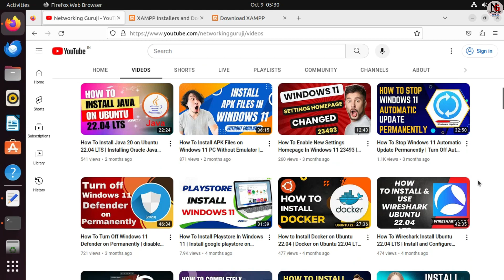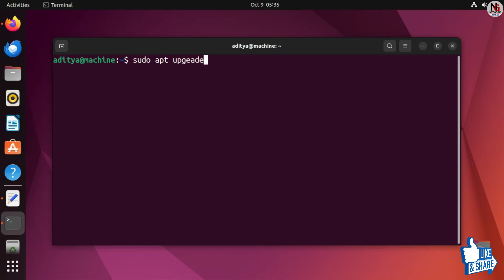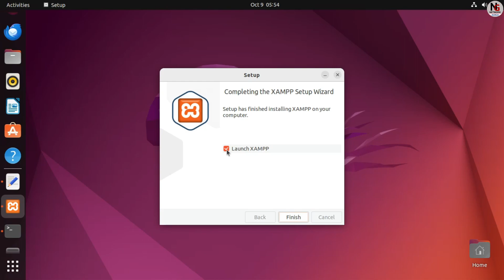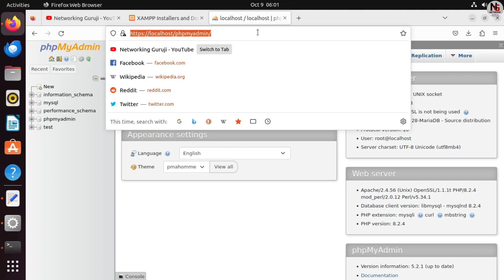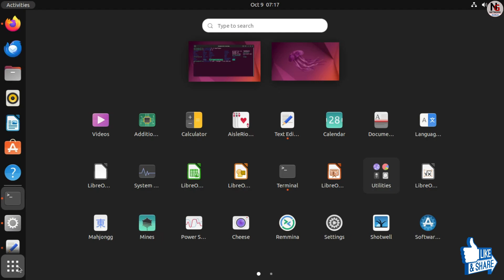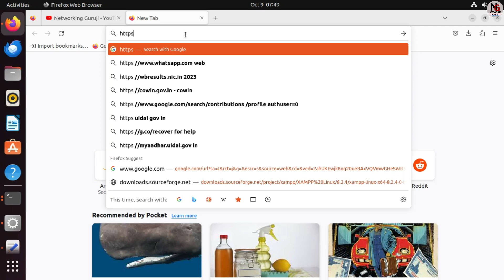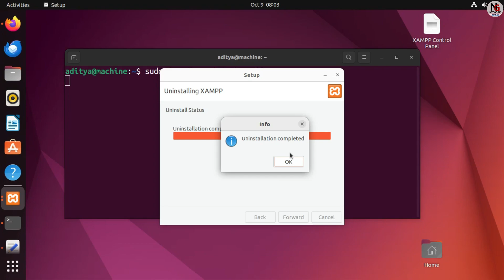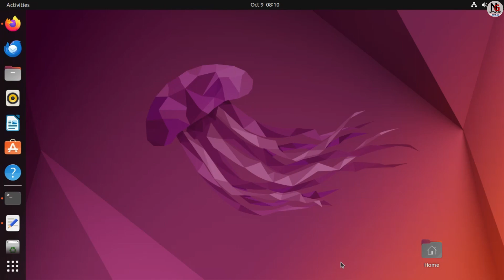How To Install XAMPP In Ubuntu 22.04 LTS | install xampp on ubuntu 22.04 | xampp on Linux terminal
Hello friends, In this video How to install XAMPP in Ubuntu 22.04 LTS, step by step process. First, go to the official website after that download Xampp latest version. Now terminal is open, second permission changes the file, and after that install xampp in Ubuntu 22.04.If you install in the same way as i did then there will be no error. Having Internet connectivity is very important. Hope you all understand.
Menu
Introduction : 0:00
xampp : 1:29
xampp download: 2:16
ubuntu version : 5:12
apt update : 5:43
apt upgrade : 6:36
permision file change : 7:02
install xampp ubuntu : 9:40
xampp control panel : 13:18
open your browser : 17:19
Terminal through start xampp : 21:09
Terminal through stop xampp : 22:08
Terminal through open xampp dashboard : 22:58
XAMPP Desktop Shortcut : 24:55
with out system password run xampp desktop icon : 31:34
uninstall xampp : 34:05
2nd method install process xampp : 36:41
thanks : 39:43
Online CCNA (200-301)
CCNA with Lab, practical and Study Materials
Next Month start a new batch
Time:- 7pm to 10 pm (Indian Time) Saturday, Sunday & another day available
otherwise Online class registration form.
or
Networkingguruji facebook page.
Online Networking Classes Registration Form Fillup
other courses available here...
CCNP R/S, CCNA SECURITY, Ms server 2012 R2/2016, Linux, Aws, Vmware (VCP-DCV), Microsoft SQL Server, Microsoft exchange server, Android, PHP, python, Palo alto, Fortinet firewall... Etc